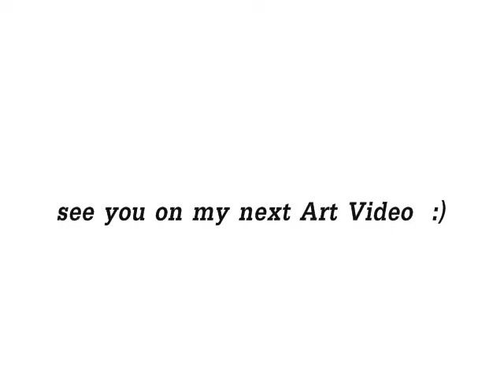How to Draw converse Shoes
Its been a while since i upload a speed drawing, I had tons of school works

2b Mechanical Pencil
Rubber Eraser
Kneaded eraser
6b Pencil
7b Pencil
Vellum Board A4 Size

See yoi On my Next Video Bye :)